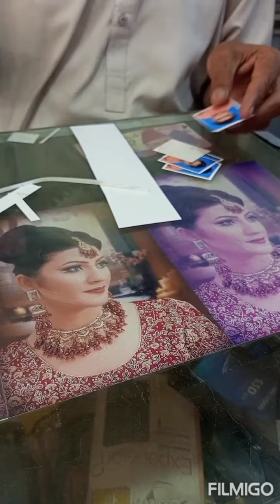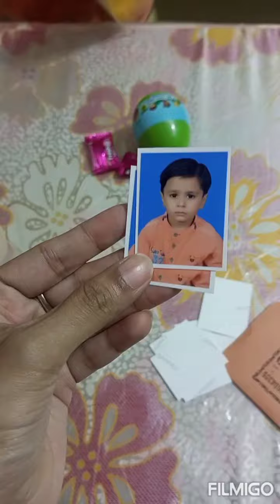Aaj Gay Ali Ki Pics Banwane🥰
kainat beauty pular and vlog🥰